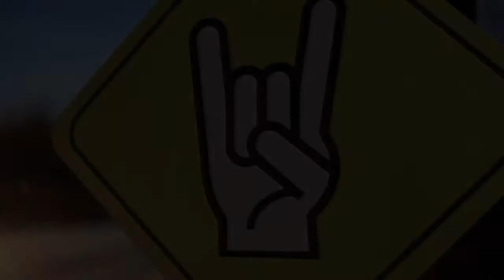LaW PoP nota para La Guarida rock 2014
LaW PoP brindo una nota para el programa "La guarida rock" con motivo del lanzamiento de LawPop10años

LaW PoP 10 años ya disponible!